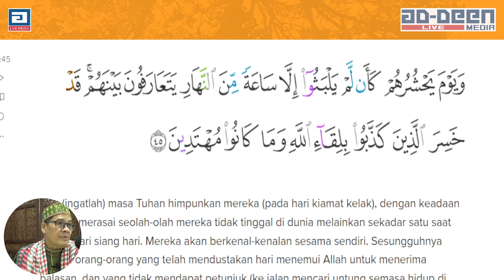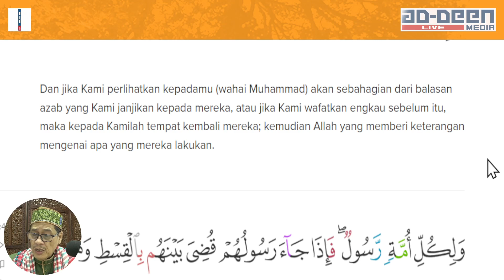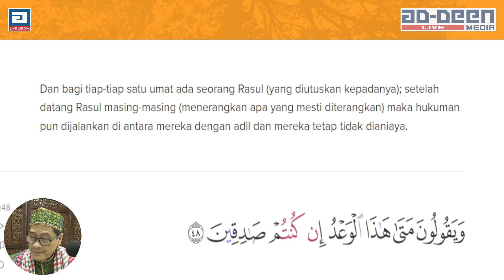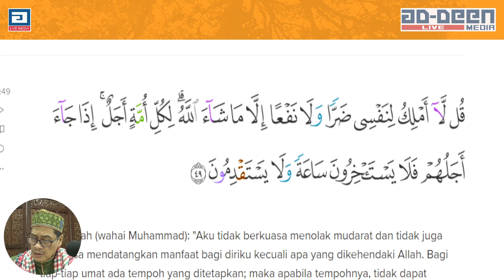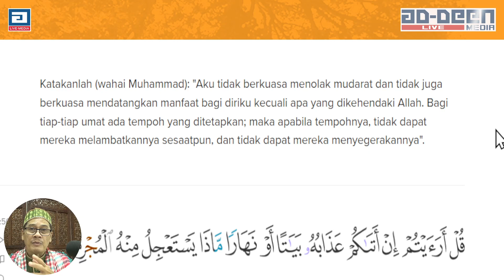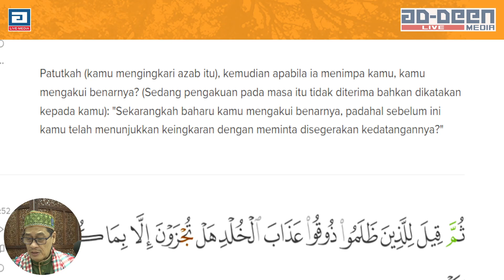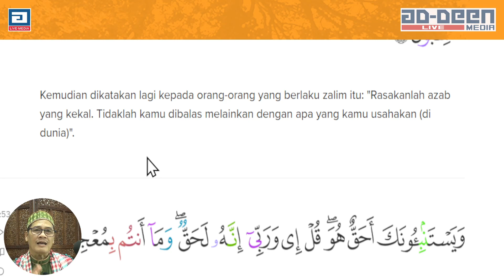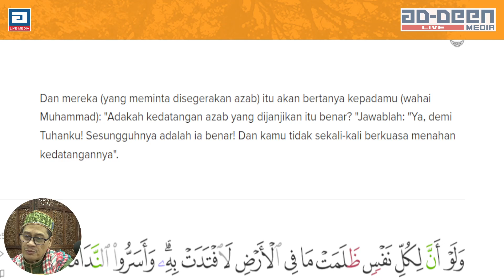Kelas Tajwid & Faham Al-Quran | 06-10-2023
LAN NGAJI & FAHAM AL-QURAN
📚 Kelas Tajwid & Faham Al-Quran
📖 Surah Yunus bermula dari ayat 46
👤 Ustaz Wan Habib Fauzi Al-Qadri
🗓 Jumaat | 6 Oktober 2023 | 1959PM
🏠 Baitel Nur